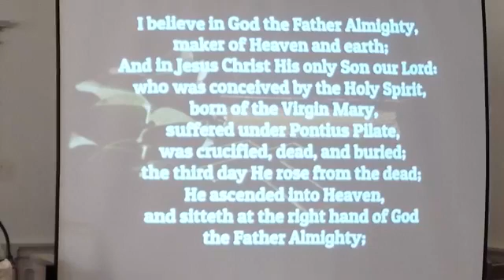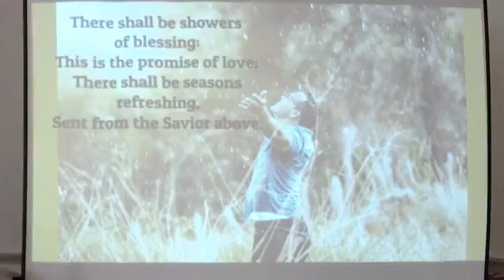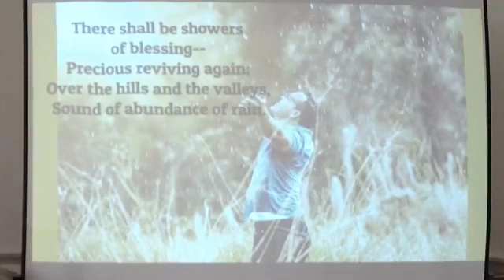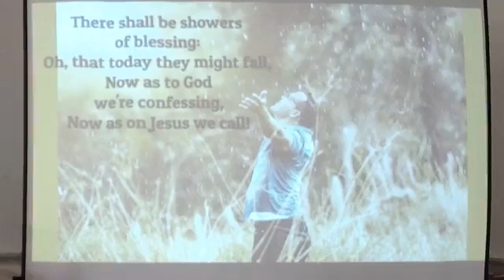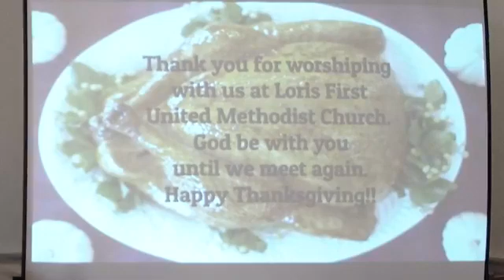Sunday, November 22, 2020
Thanksgiving Service Part 2